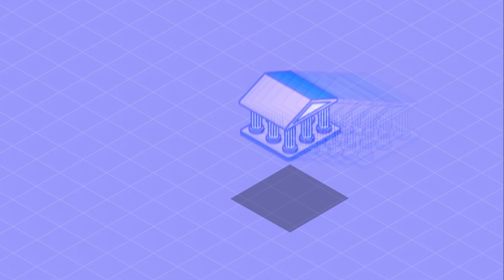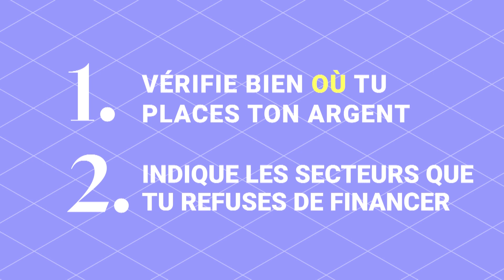Placer son argent tout en sauvant le climat, vraiment?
Placer son argent tout en sauvant le climat, est-ce que c'est vraiment possible ?

L'investissement vert est très tendance en ce moment. Pour fair son tri, ta banque se fie à des labels dit durables: ESG, SBTI, à impact.. Il y en a des dizaines et c'est bien ça le problème. Aucune norme n'est établie. Un fonds vert peut par exemple contenir une compagnie pétrolière.

Et toi, quel secteur tu voudrais encourager? Dis-le nous en commentaire!
Cette capsule vidéo de vérification des faits liés à l’économie a été produite en collaboration avec la RTS. Présentée par la journaliste de L’Agefi Marine Humbert, elle passe au crible les idées reçues sur l’économie et s’adresse d’abord aux jeunes adultes entrant dans la vie active et qui consomment l’actualité sur les réseaux sociaux.

A retrouver également sur PlayRTS